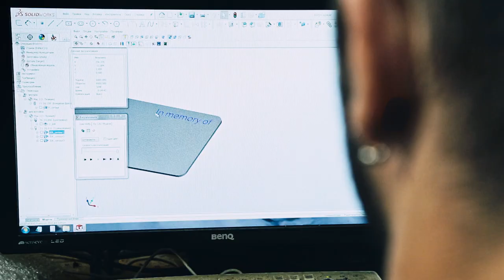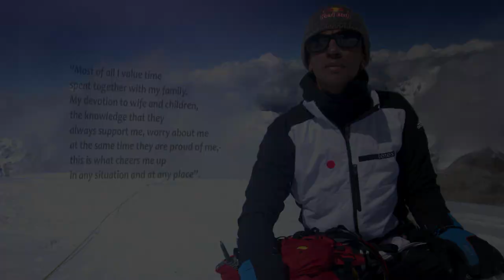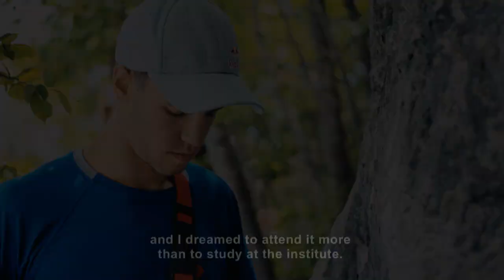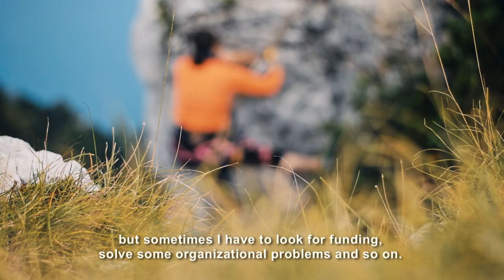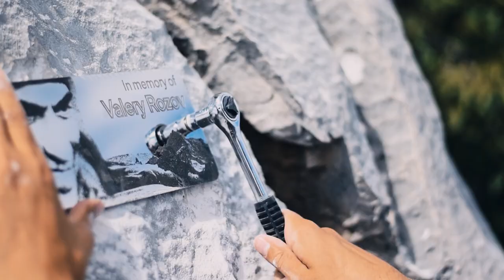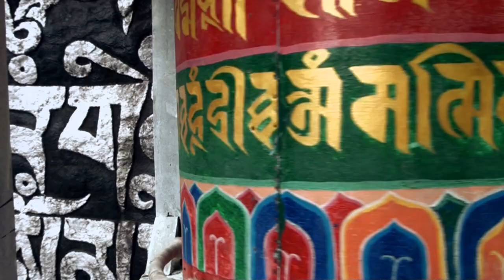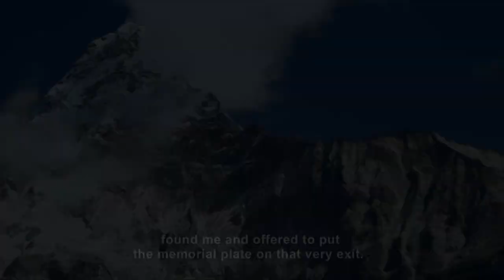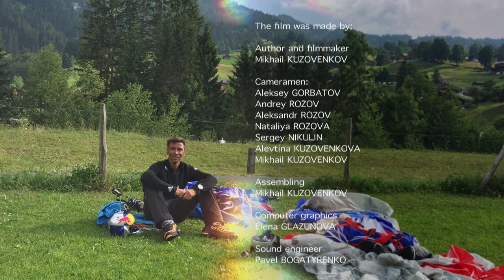The man who knew how to fly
Documentary about an amazing man and unique athlete Valery Rozov.